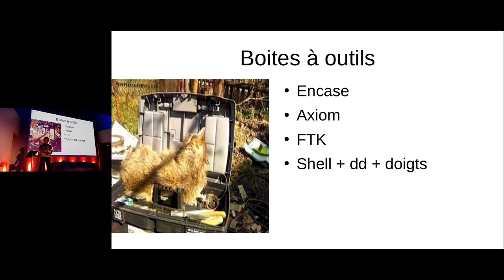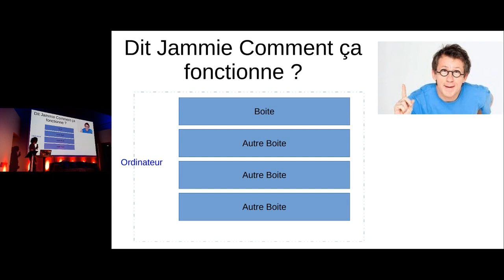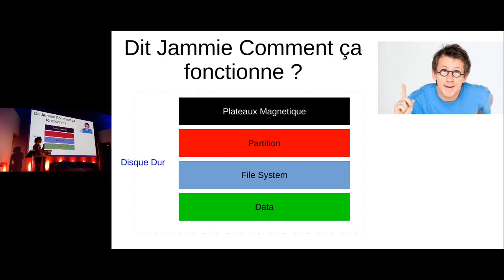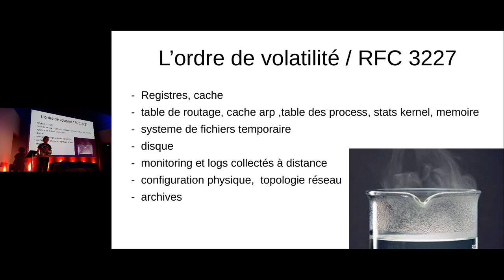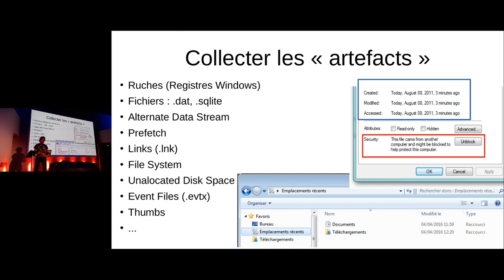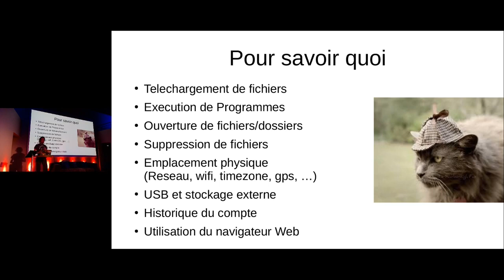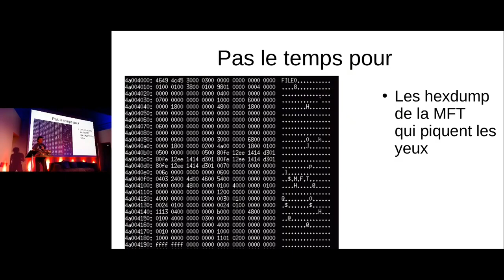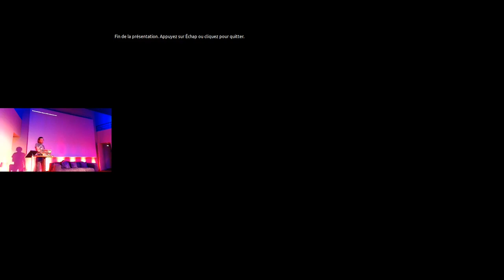APIHour #46 - Remi Dubourgnoux : Enquêtes numériques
Plongez au cœur de Windows et découvrez le métier d’analyste forensique. Le système de fichiers, la base de registre, la poubelle,…, tous ces éléments qui fonctionnent sans que vous y songiez fournissent de nombreuses informations utiles lors d’une investigation. Où êtiez-vous dans la nuit du 4 mai au 3 avril ? Votre OS a peut-être la réponse…

Merci à Rémy d'être venu parler à un APIHour ! ❤️